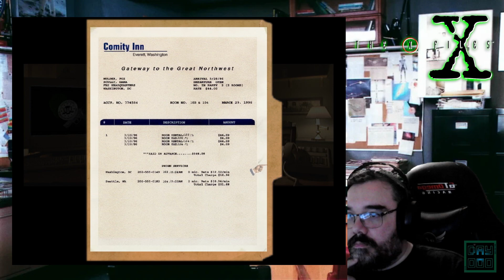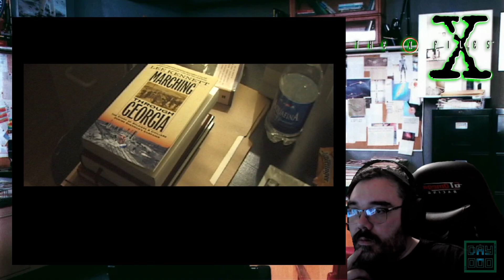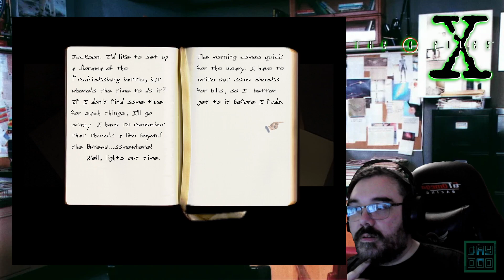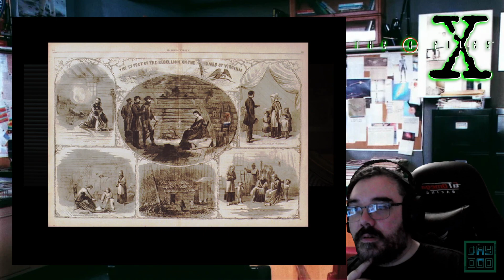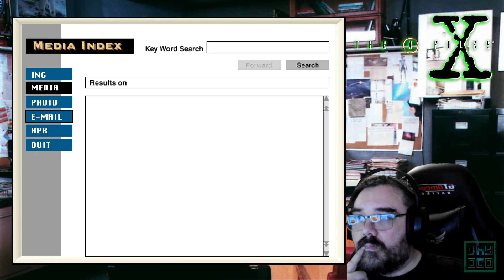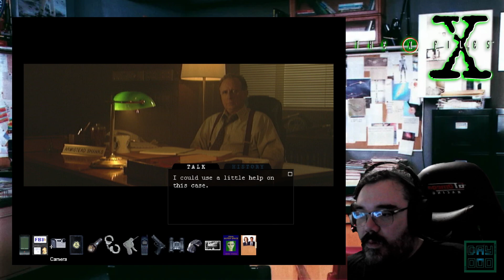Trust No One || E02 || The X-Files Game Adventure [Johnstruct // Let's Play]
We should probably trust Skinner though for this game at least. Also if we manage to find Mulder or/and Scully then we'll totally trust them probably but everyone else is getting a side eye. We've found the warehouse from the intro. No sign of the agents or that ratty. Actually I'm having trouble finding anything.